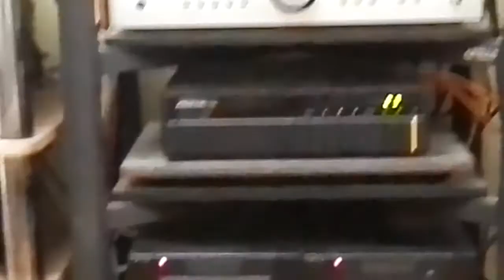PACIFICS SMILE AGAIN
Greek GARAGE 60s